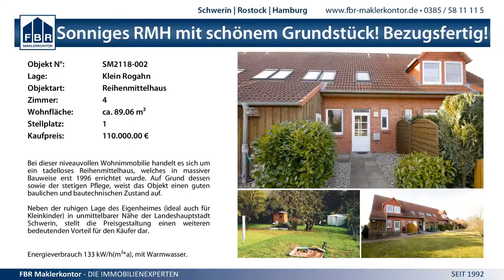26:35 (16:16) HSV Grimmen vs. SV Mecklenburg Schwerin II - 19.4.2015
MV Pokal Halbfinale Männer - 26:35 (16:16) HSV Grimmen vs. SV Mecklenburg Schwerin II - 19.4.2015